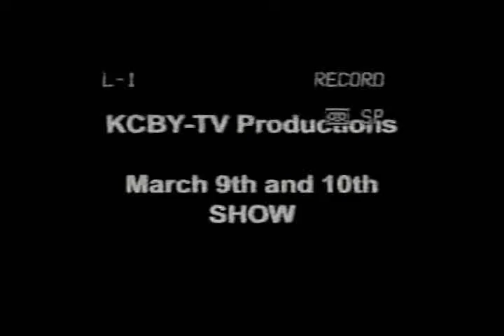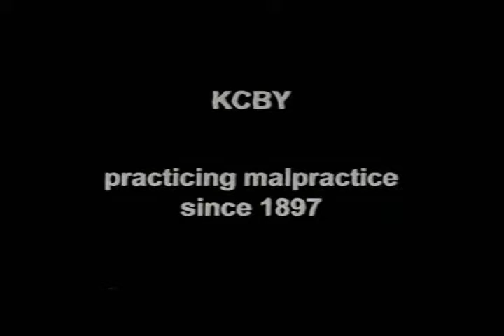KCBY ER intro